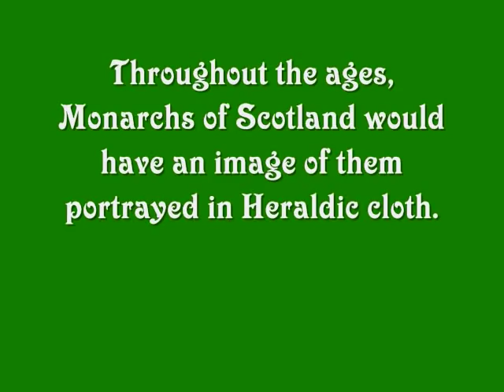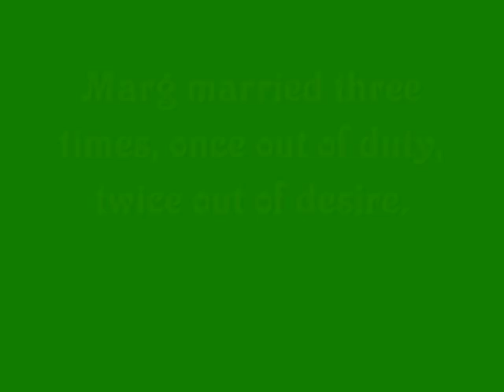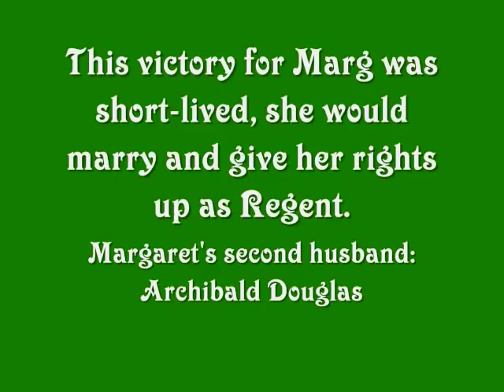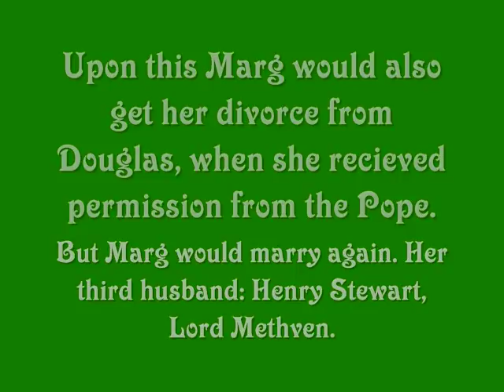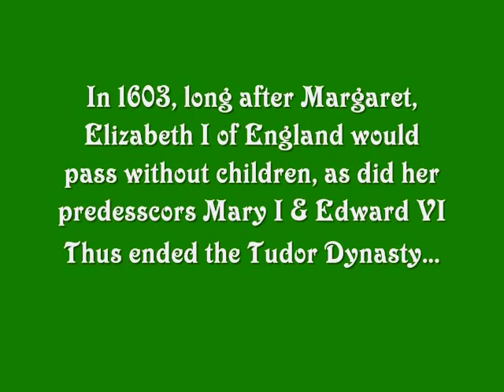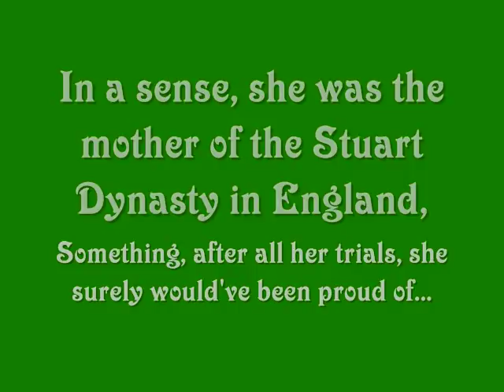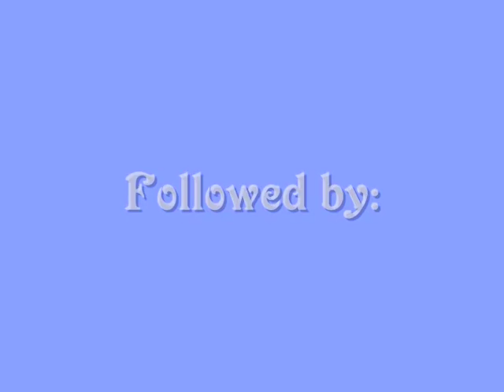Tudor Tidbits - Margaret Tudor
Welcome to Tudor Tidbits! Fun, interesting facts about your favorite Tudor figures! This time: Margaret Tudor...info on her little known life, her paintings, and her impact!
Next: Anne Boleyn (A imagery special)
After Anne: TBA